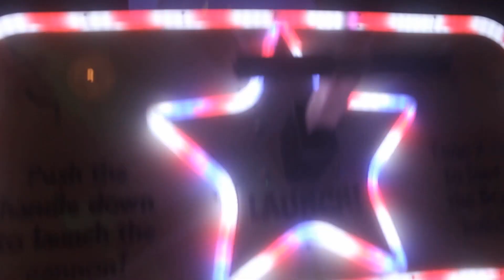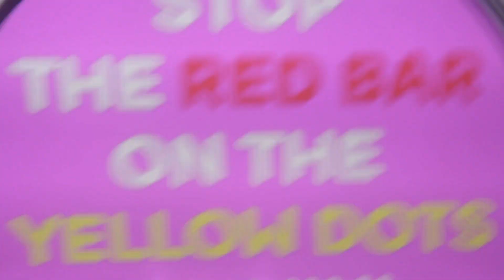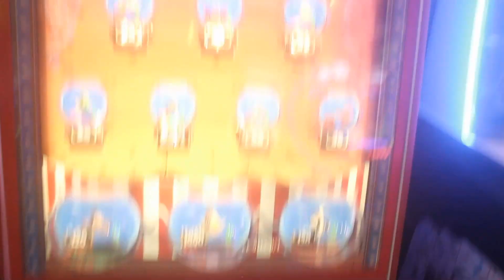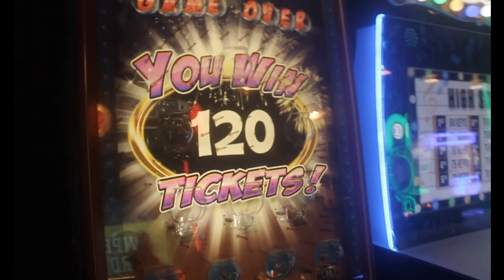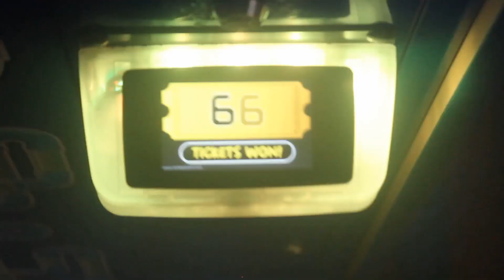I Won The Pop The Pop The Lock Jackpot - Logan Coble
Songs Used

Logan Coble